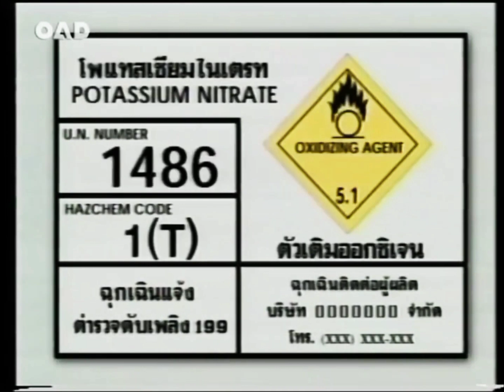โฆษณา กรมควบคุมมลพิษ ปี 2544 | ย้อนรอยโฆษณาไทย